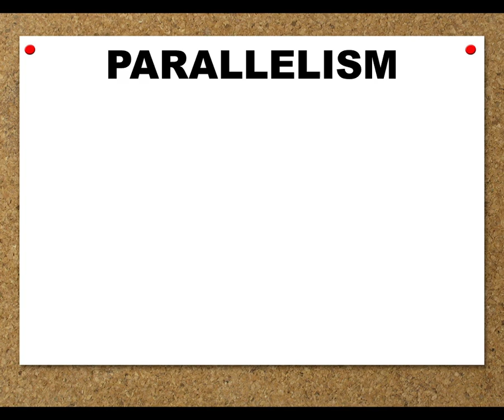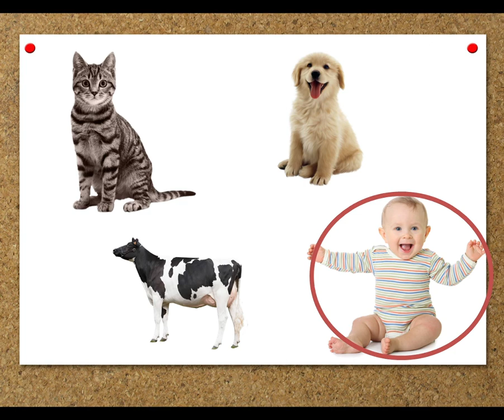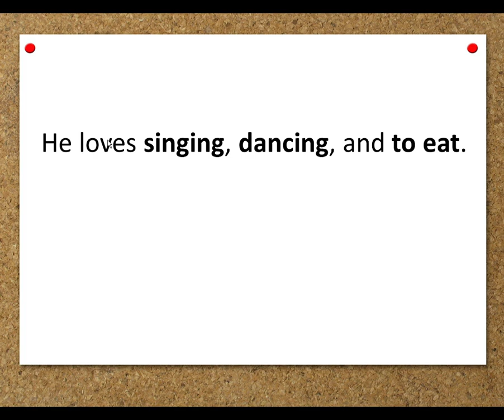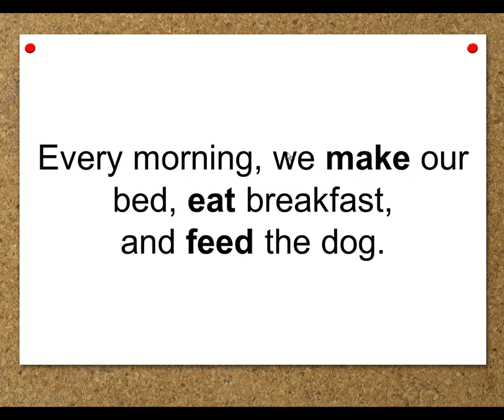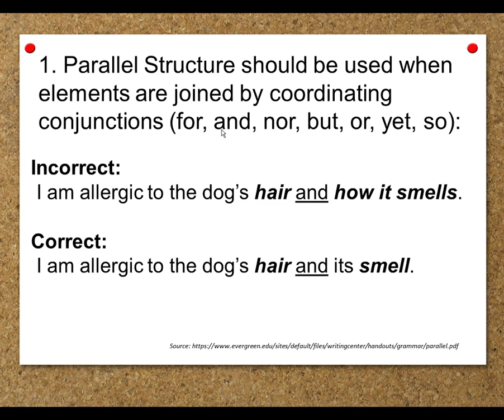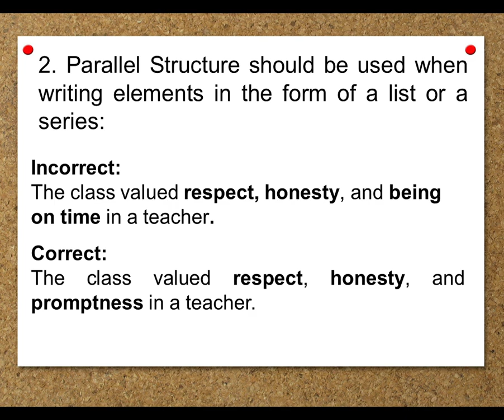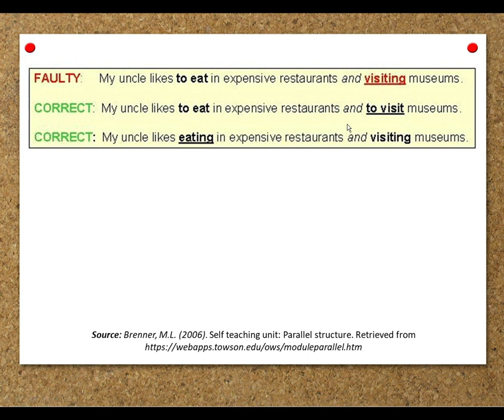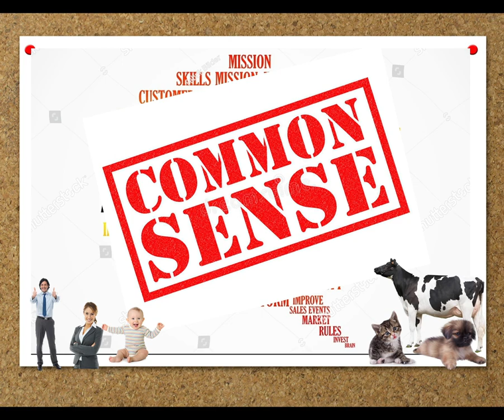What is PARALLELISM? TAGALOG EXPLAINED | Kheneth Avila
MOST ESSENTIAL LEARNING COMPETENCY (MELC)
 Use parallel structures.

- Parallelism is a figure of speech in which two or more elements of a sentence (or series of sentences) have the same grammatical structure.
- Parallel structure, or parallelism, means using the same pattern of words to show that two or more words or ideas are of equal importance. Words and phrases within a sentence should not only match in structure, but also in tense. Writers use parallel structure to add clarity to their writing, make it easier to understand and show that their writing is structurally and grammatically correct.
- To improve the clarity of your writing, it is important to remember the equality of your sentence structure.
- Parallel Structure means using the same construction for sentence elements that are the same in function.

HAPPY LEARNING!